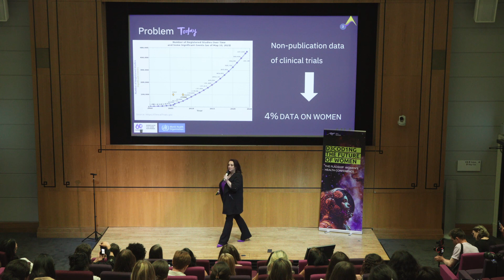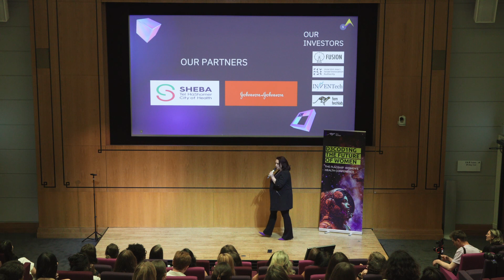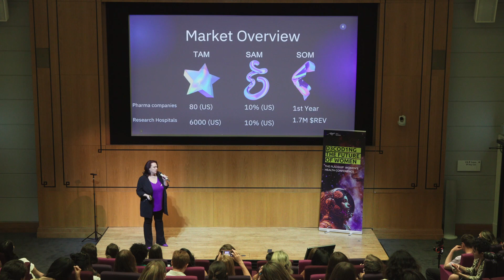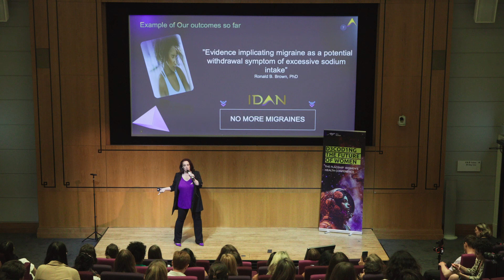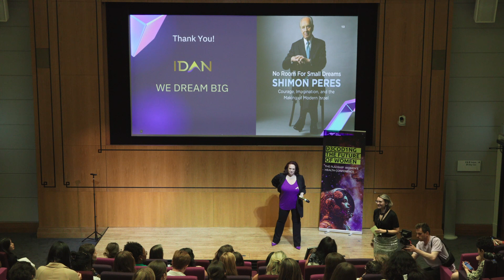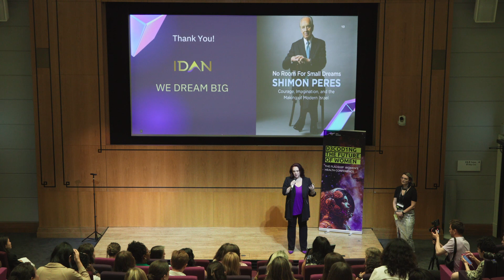IDAN 💊 | FemTech Lab Demo Day 🐆 | Spring Cohort 2023 🌸